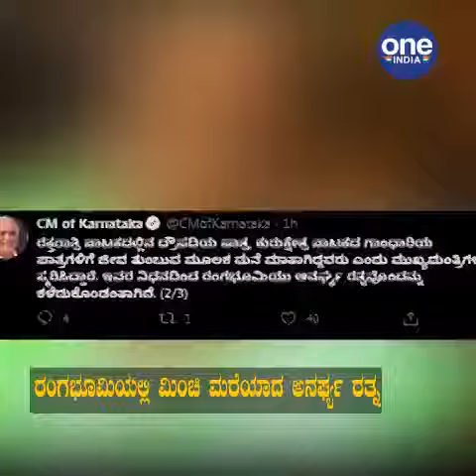Nadoja Subadhramma , ರಂಗಭೂಮಿಯಲ್ಲಿ ಮಿಂಚಿ ಮರೆಯಾದ ಅನರ್ಘ್ಯ ರತ್ನ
ರಂಗಭೂಮಿಯಲ್ಲಿ ಮಿಂಚಿ ಮರೆಯಾದ ಅನರ್ಘ್ಯ ರತ್ನ ಸುಭದ್ರಮ್ಮ . ಹಿರಿಯ ಕಲಾವಿದೆಗೆ ಗೌರವ ಸಲ್ಲಿಸಿದ ಸಿ.ಎಂ ಯಡಿಯೂರಪ್ಪ.
Veteran Rangabhoomi actress Subhadramma no more
Oneindia kannada